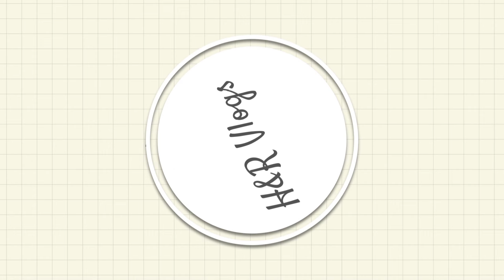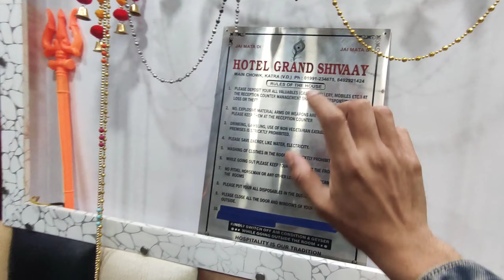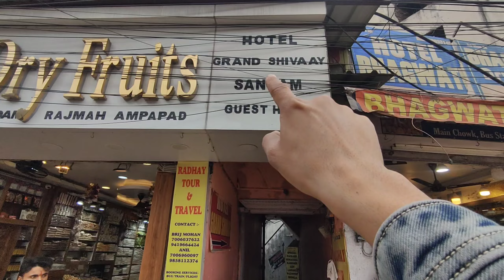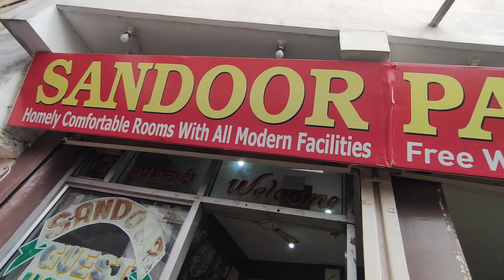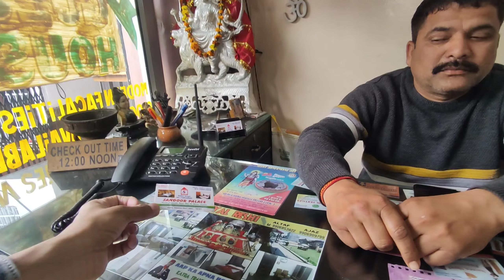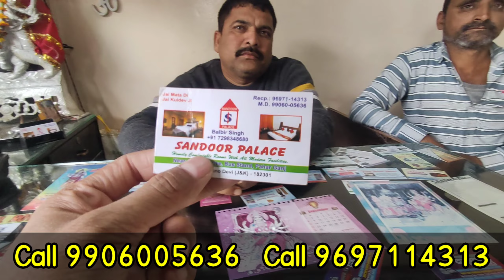KATRA Bus Stand Hotel || Cheap Price Rooms || Free WiFi Room Service Up down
Namaskar Swagat hai apke apne YouTube Channel        main me

Guys Video dekhne ke liye apka dhanyawad ap ye video Jayda se Jayda logo Tak share kare Ye Video Paid nahi hai Or agar video achi lagi ho to LIKE & COMMENT & SHARE Bhi kare or channel bhi **SUBSCRIBE**  Kare dosto

             YouTube Video Recommend

katra cheapest hotels
cheapest hotel in katra,
cheapest hotels in katra,
best cheap hotel in katra,
katra cheap hotel,
cheap hotel katra,
katra cheap hotels,
best and cheapest hotel in katra,
cheap and best hotel in katra,
cheap hostel in katra,
cheap hotels in katra,
katra market hotel cheapest price,
cheapest stay in katra,
cheap hotel katra bus stand,
cheapest hotel in katra vaishno devi,
cheapest hotel in india,
cheap hotel,
katra best hotel
cheapest hotel in vaishno devi,
cheapest hotel in mata vaishno devi,
cheap hotels in vaishno devi,
top 3 cheapest hotel in katra vaishno devi,
cheap hotel mata vaishnodevi,
3 best hotel near vaishno devi,

Kisi ki apni shop ya dukan ki video banwani ho contact kare :- 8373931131
Device :- iPhone 13 ( Wide Angel )
Mic :- DJI Mic
Tripod :- Vlogging kit